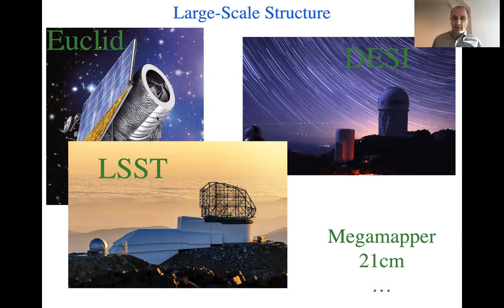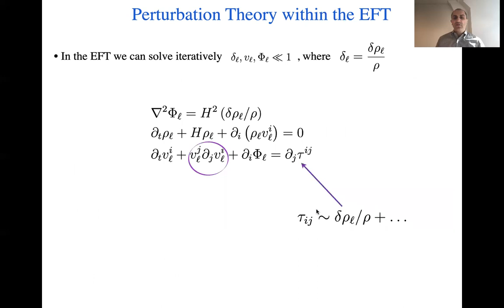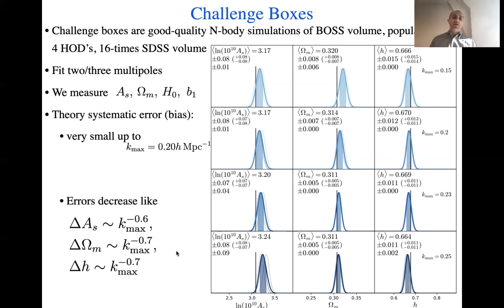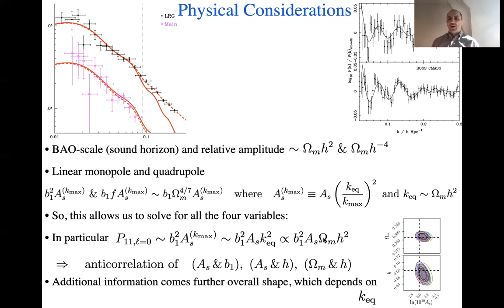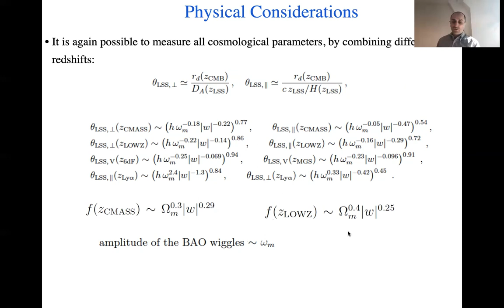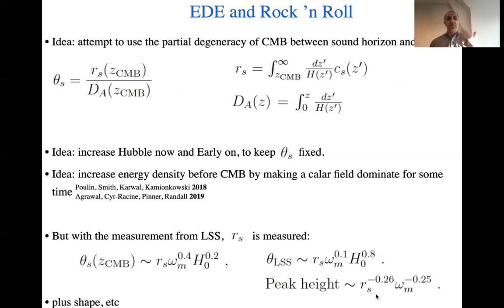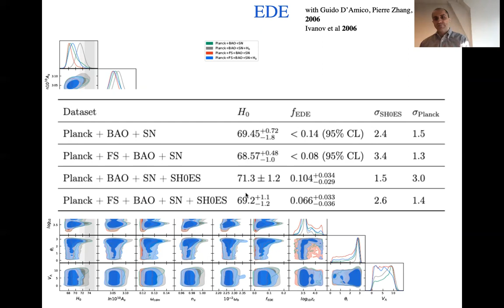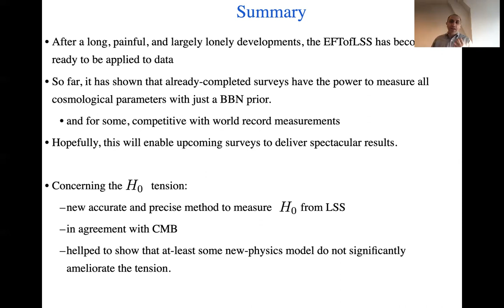UoS Maths - STAG Event -Leonardo Senatore Measuring H0 from Large Scale Structure